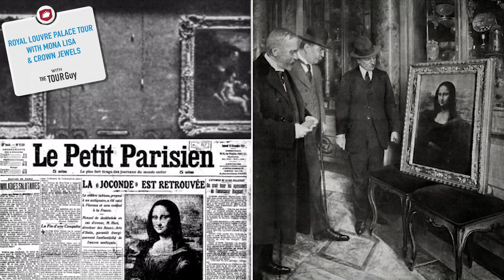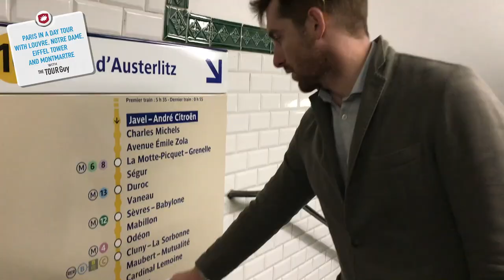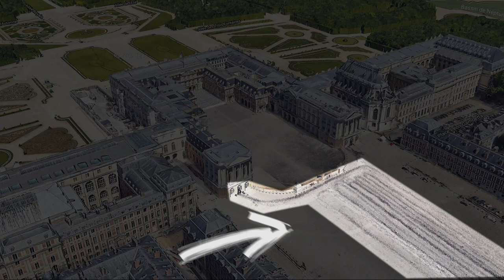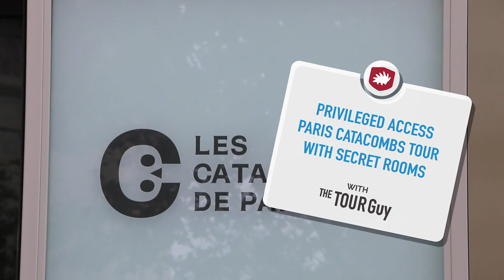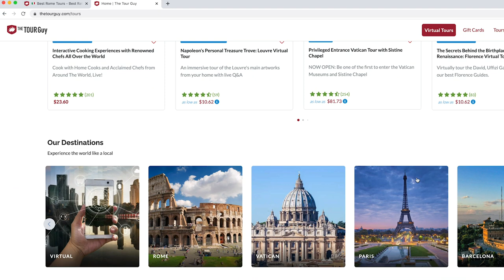The Best Paris Tours to Take and Why?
Discover which of our Paris Tours is the best for you. Expand the description to find tons of resources to help you plan your next trip to Paris.

Everyone who visits Paris wants to visit The Louvre, Eiffel Tower... but with so many types of tickets, tours and experiences, how do you choose which of our tours is right for you?